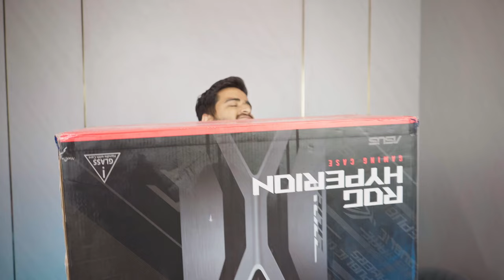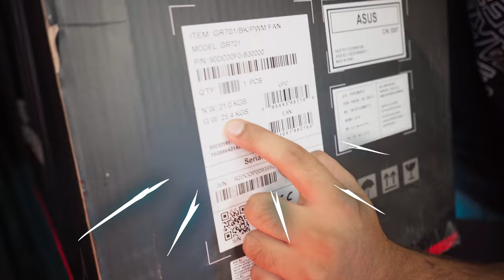Ultimate PC Transformation Intel Core i9 13900K & Asus ROG RTX 4090 System Upgrade | Vlog Part - 2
NOTE: This is the Second Part of the Video.
In this video, we have one of the most Amazing PC Transformations. Just wonder how interesting upgrading a Gaming PC with Intel Core i9 13900K and Asus ROG 4090 will look.
The PC was upgraded from Cooler Master HAF 700 Evo to a Super Powerful Case ROG Hyperion GR701 Black
This pc transformation took around 3 days to complete and in this video, we have a short glimpse of the complete pc turnaround.
The Other components used in this Super Gaming PC Build were as:-
Asus Lian Li Uni Fan SL-Infinity
Asus ROG Ryujin III 360
Lian Li Strimer Plus V2 12VHPWR
Asus ROG Herculx Graphics Card Holder
Lian Li Side Diffused LED Strip